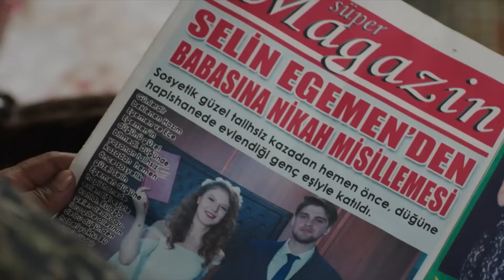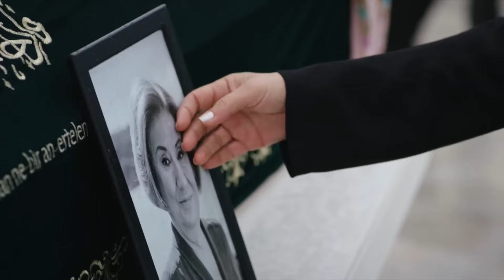El Matrimonio Que Rompió La Relación De Los Hermanos Egemen - La Señora Fazilet y Sus Hijas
El Matrimonio Que Rompió La Relación De Los Hermanos Egemen - ¡LOS MATRIMONIOS ESTÁN EN GUERRA!

Producción: Avşar Film
Guion: Sırma Yanık
Dirección: Murat Saraçoğlu

Protagonistas:
Fazilet Çamkıran: Nazan Kesal
Hazan Çamkıran: Deniz Baysal
Ece Çamkıran: Afra Saraçoğlu
Hazım Egemen: Mahir Günşiray
Güzide Egemen: Gülsen Tuncer
Yağız Egemen: Çağlar Ertuğrul
Sinan Egemen: Alp Navruz
Gökhan Egemen: Tolga Güleç